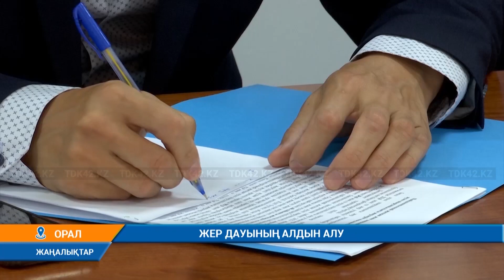ЖЕР ДАУЫНЫҢ АЛДЫҢ АЛУ